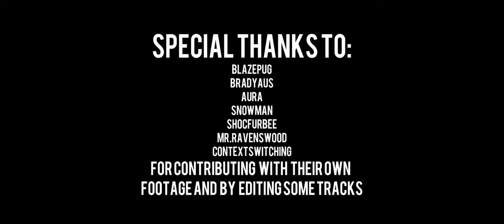Milwaukee Protocol Day 1 Visual Edition Trailer & Release Date | GastyerWolf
After some time it's almost here, and its gonna be great